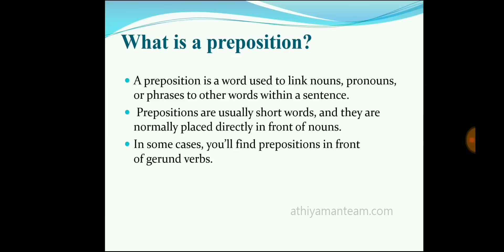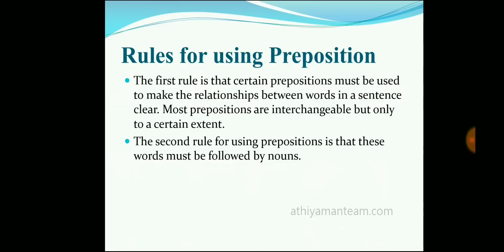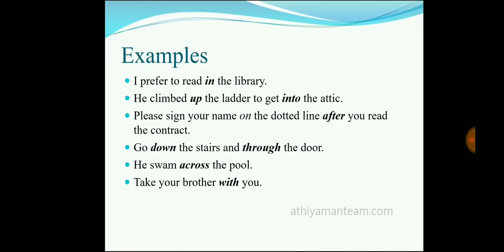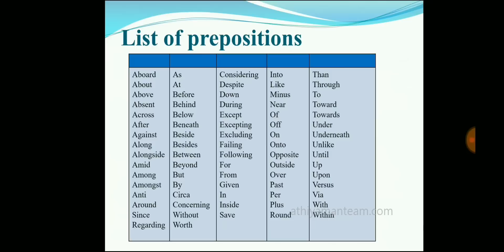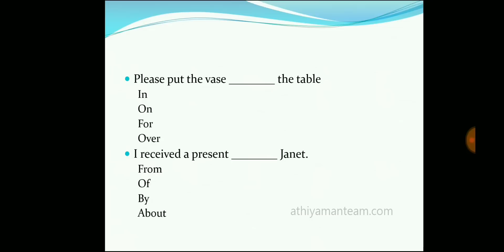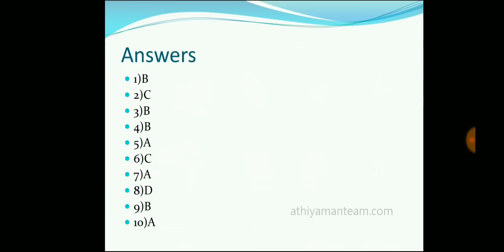Preposition - TNPSC General English Basic Grammar | Athiyaman Team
வருகின்ற TNPSC, RAILWAY , Forest, Police தேர்விற்கான ஆன்லைன் வகுப்புகள்   அதியமான் குழுமத்தின் வாயிலாக  எடுக்கப்படுகின்றன. ..விருப்பம் உள்ளோர் விரைவில்   இணைந்து கொள்ளலாம்.

வங்கி கணக்கு விவரம் :
Bank Account Details :
Name: Rajkumar K
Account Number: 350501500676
IFSC Code : ICIC0003505.
Bank : ICICI bank
Branch : Kuniyamuthur Branch,
Coimbatore.

Thanks,
Athiyaman Team.